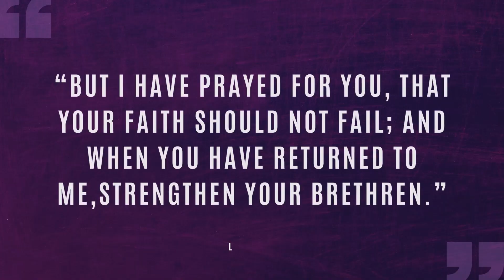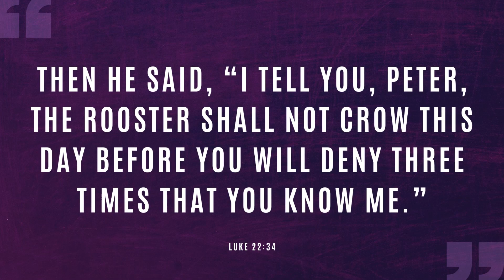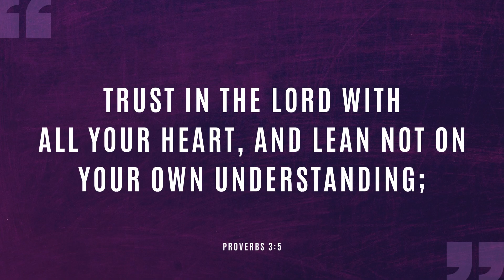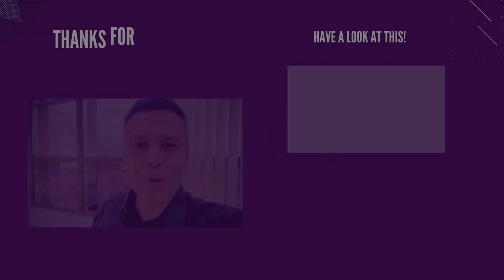THE SHOCK ⚡️ WHEN HE KNEW HIMSELF | #989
The story of Peter, the disciple of Jesus, can help you see yourself and learn your attitudes, actions and reactions. You must go through this.